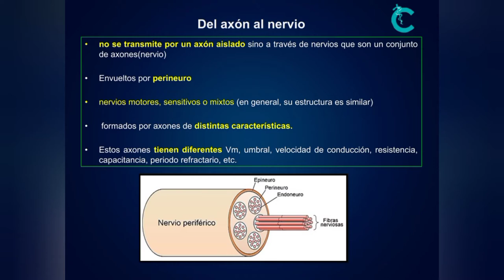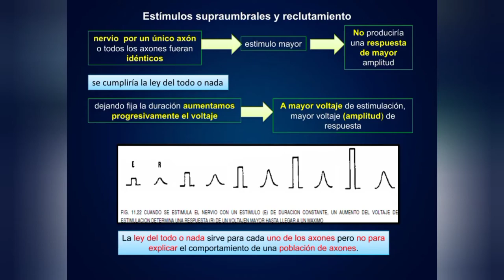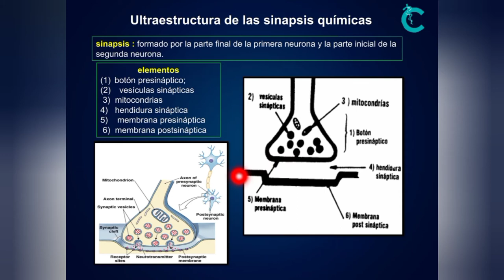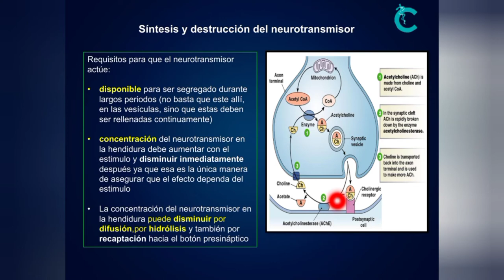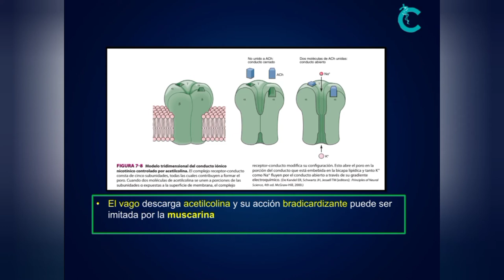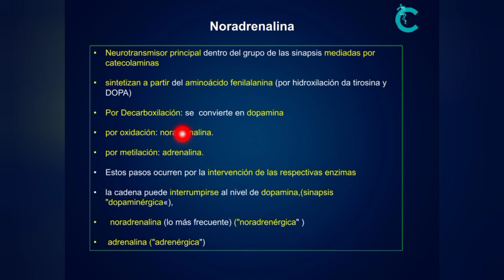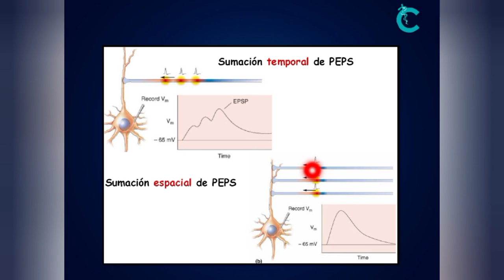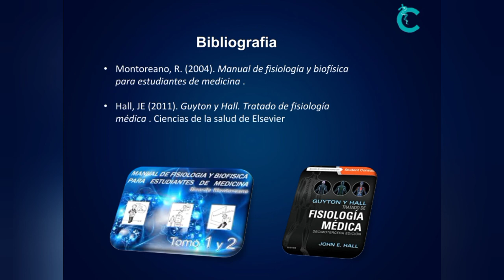Sinapsis | CIAH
Capítulos:

00:00 Presentación
00:38 Generalidades
02:32 Determinación del umbral y la curva de duración-voltaje
07:25 Estímulos supraumbrales y reclutamiento
13:24 Periodos refractarios de un nervio
13:38 Sinapsis
19:42 Ultraestructura de la sinapsis química
21:36 Clasificación de la sinapsis en función a las superficies en contacto
22:50 Clave de la sinapsis química
27:47 Secuencia de acontecimientos de la sinapsis
28:55 Síntesis y destrucción del neurotransmisor
31:39 Generalidades de neurotransmisores
34:22 Clasificación de los neurotransmisores
35:47 Acetilcolina
42:27 Receptores colinérgicos
46:11 Aminas
46:55 Noradrenalina
48:30 Liberación y desaparición de catecolaminas
50:18 Naturaleza del receptor adrenérgico
51:10 Otros NT
52:38 Sinapsis eléctrica
55:54 Sinapsis mixta
56:35 Función integradora de las neuronas
1:02:09 Relación interneuronal
1:05:06 Circuito de células de Renshaw